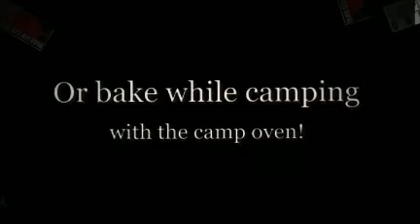Two Burner Camp Stoves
Turn your camping food experience into a delicious one! The propane two burner camp stoves offer a variety to meet your needs from semi-light weight Mountain Series to heavy duty Camp Oven with Grill, or Camp Oven 2 Burner Range and Stove. Cook anything from seafood to pancake breakfast! And with a camping oven you can bake while camping as well!